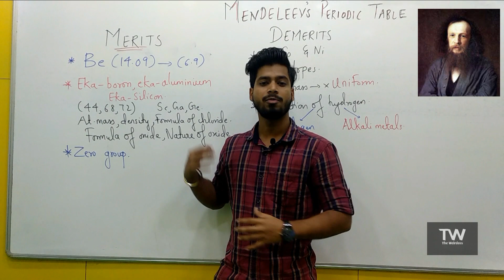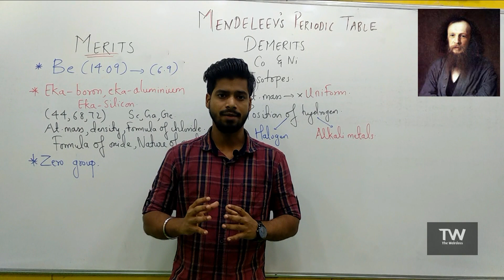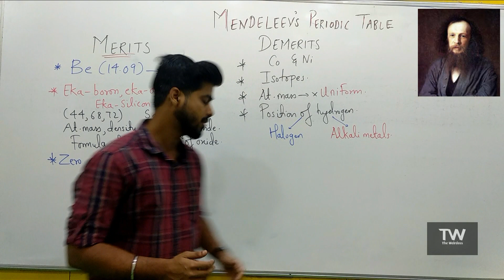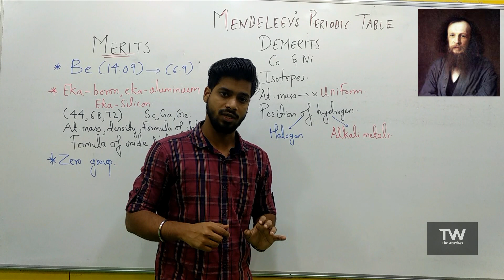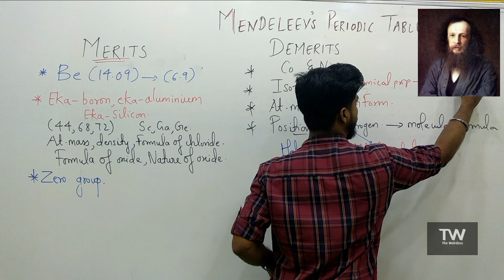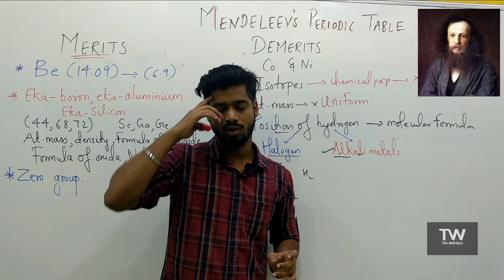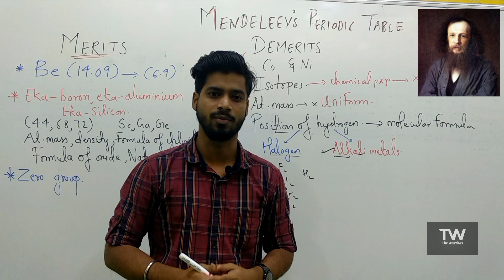SSC Mendelev Periodic Table - Merits and Demerits (Periodic Classification of Elements)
First ever attempt to make a periodic table and some weird predictions by Mendelev which proved to be amazingly right which proved that there is always room for improvement and upgradation of phenomenon in the world of science😉. Be Weird Be Weirdoss.😋